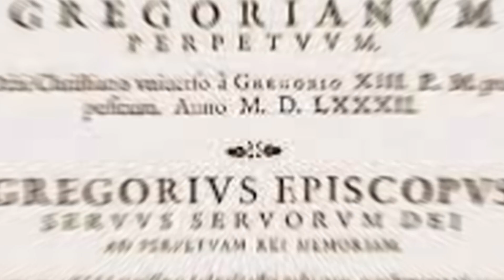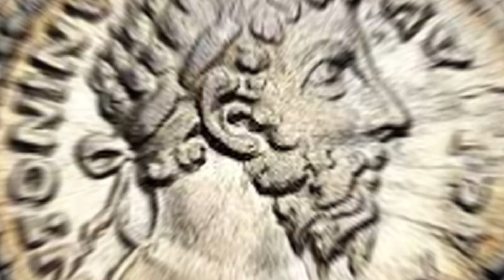History facts: Unveiling the marvels of ancient rome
Let me know your favourite fact in the comments!